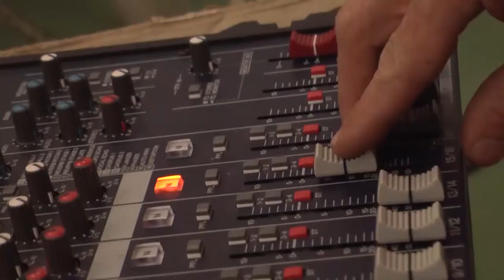Trailer Polianne e Ednilson